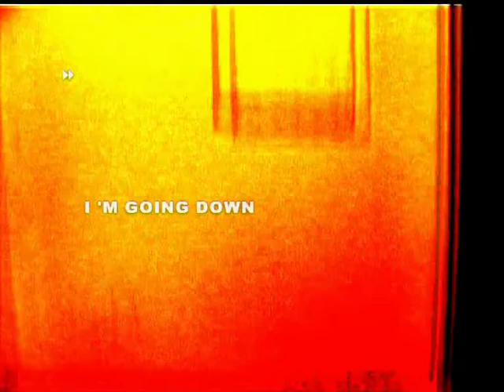Supermarket - Sellotape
Band: Supermarket
Album: 55
Released 2003
Video created by anthony p.